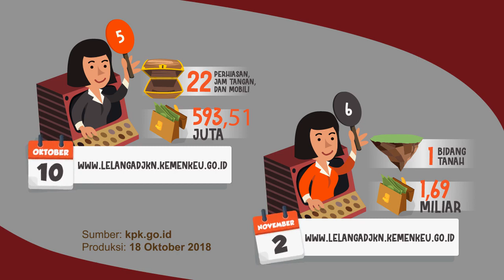[Motion Grafis] Lelang Barang Rampasan Koruptor 2018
Lelang Barang Rampasan Koruptor di 2018

Jumlah barang rampasan koruptor yang di lelang tahun 2018 sejak 14 Agustus 2018 sampai Oktober 2018 sebanyak 50 barang; 5 bidang tanah; 4 unit mobil; 12 bidang tanah dan apartemen; 22 perhiasan, jam tangan dan mobil; dan 1 bidang tanah.

Lelang yang dilaksanakan pada hari Rabu, 5 Juli 2018 sebanyak 50 barang dengan cara penawaran dihadirkan oleh peserta lelang. Pelunasan harga lelang selama 5 hari kerja setelah pelaksanaan lelang. Jumlah seluruh total nilai limit sebesar 47,21 miliar dengan bea lelang pembeli 3% dari harga lelang.

Lelang yang dilaksanakan pada hari Selasa, 14 Agustus 2018 penawarannya diajukan melalui sejak pengumuman lelang terbit sampai dengan pembukaan penawaran oleh pejabat lelang. Jumlah barang yang dilelang sebanyak 5 bidang tanah dengan total limit 22,21 miliar.

Lelang yang dilaksanakan pada hari Selasa, 28 Agustus 2018 sebanyak 4 unit mobil dengan cara penawaran Closed Bidding (dengan mengakses Pelunasan harga lelang selama 5 hari kerja setelah pelaksanaan lelang. Jumlah seluruh total nilai limit sebesar 3,84 miliar dengan bea lelang pembeli 3% dari harga lelang.
Lelang yang dilaksanakan pada hari Rabu, 26 September 2018 sebanyak 12 bidang tanah dan apartemen dengan cara penawaran Closed Bidding (dengan mengakses Pelunasan harga lelang selama 5 hari kerja setelah pelaksanaan lelang. Jumlah seluruh total nilai limit sebesar 81,94 miliar dengan bea lelang pembeli 2% dari harga lelang.

Lelang yang dilaksanakan pada hari Rabu, 10 Oktober 2018 penawarannya diajukan melalui dengan jumlah barang yang dilelang sebanyak 22 perhiasan, jam tangan, dan mobil dengan total limit 593,51 juta.

Lelang yang dilaksanakan pada hari Jumat, 2 Nopember 2018 penawarannya diajukan melalui dengan jumlah barang yang dilelang sebanyak 1 bidang tanah dengan total limit 1,69 miliar.